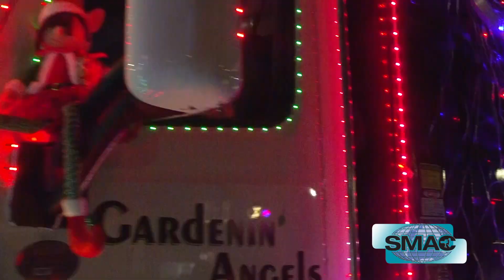Stoughton Holiday of Lights Parade 2021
Recorded on 12-11-21 by Luke Asack